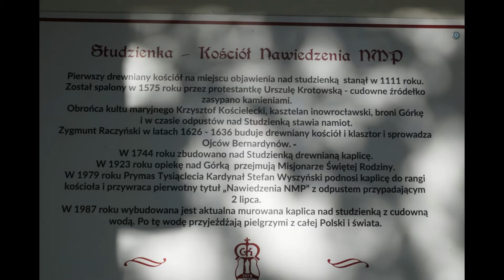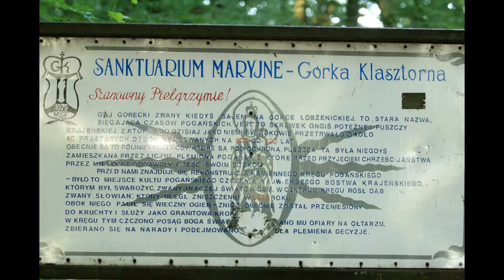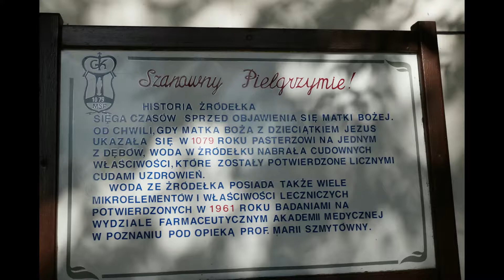Górka Klasztorna kiedyś i dziś.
muzyka:Biblioteka Yutube
opis miejsca
W wielkopolskiej Górce Klasztornej znajduje się najstarsze sanktuarium maryjne w Polsce. Właśnie tutaj, pośrodku dawnej puszczy Matka Boża objawiła się pasterzowi w 1079 r. Sanktuarium znane jest także z Festiwalu Piosenki Religijnej i Misterium Męki Pańskiej.

Pod koniec XI wieku w puszczy nieopodal Łobżenicy pasącemu bydło pasterzowi ukazała się na ogromnym dębie postać Maryi z Dzieciątkiem na rękach. Od tego momentu do Górki, jak nazywane było to miejsce, ściągali okoliczni mieszkańcy. Wśród nich byli chorzy i cierpiący, którzy za sprawą modlitwy i wody tryskającej z pobliskiego źródełka, doznawali cudownych uzdrowień.

Górka Klasztorna znajduje się w odległości ok. 100 km od Gniezna i 120 od stolicy Wielkopolski - Poznania. Przez okoliczne lasy wiodą liczne szlaki rowerowe. Dużą popularnością wśród pielgrzymów i turystów cieszą się także spływy kajakowe, np. pobliską rzeką Łobżonką.

Pierwszy drewniany kościół powstał w tym miejscu w 1111 roku. Cudowny obraz Matki Bożej przetrwał jednak jedynie do 1591 roku. Wizerunek Najświętszej Marii Panny, znajdujący się obecnie w ołtarzu głównym bazyliki mniejszej jest trzecią kopią cudownego obrazu, autorstwa prof. Jerzego Hoppera z Torunia. Przyozdobienie obrazu koronami papieskimi odbyło się 6 czerwca 1965 roku, a uroczystości przewodniczył Prymas Polski kard. Stefan Wyszyński.